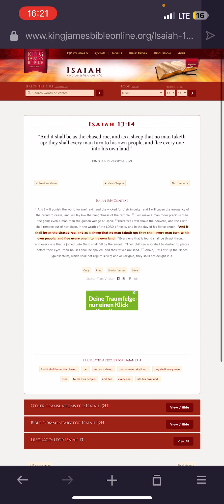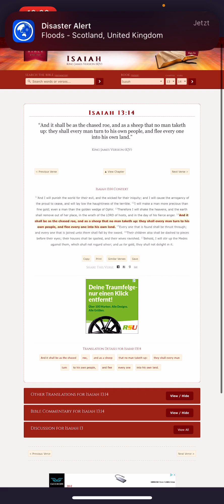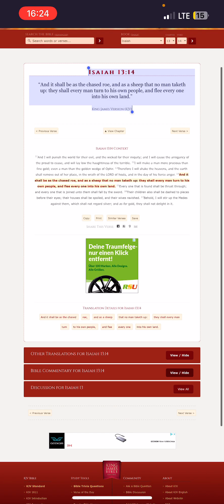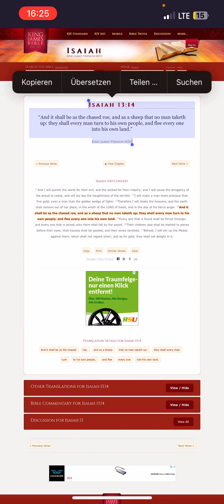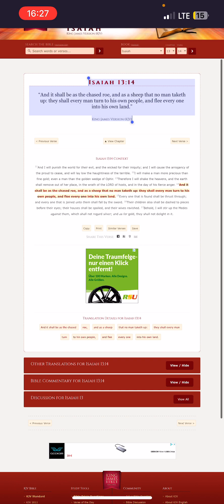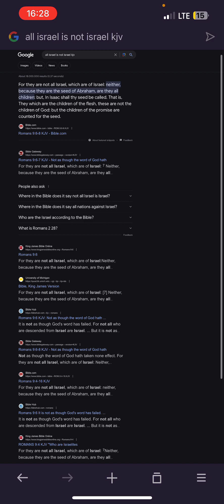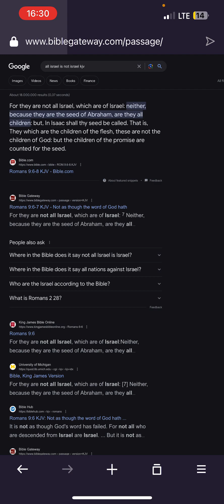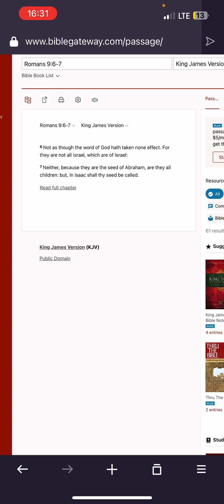J E S A J A ⠀ 1 3 : 1 4